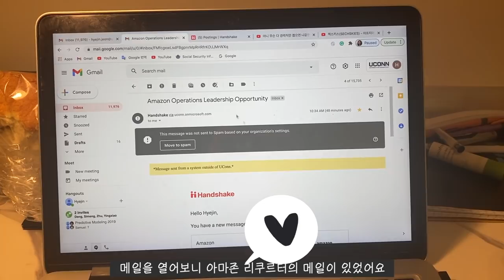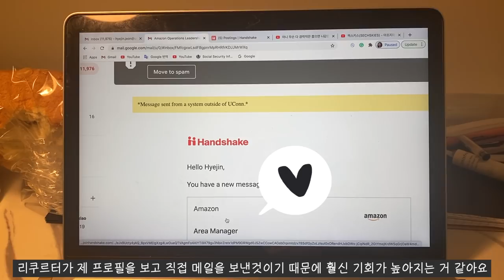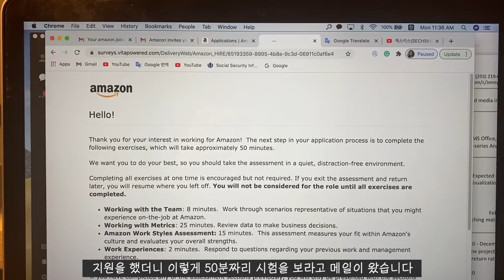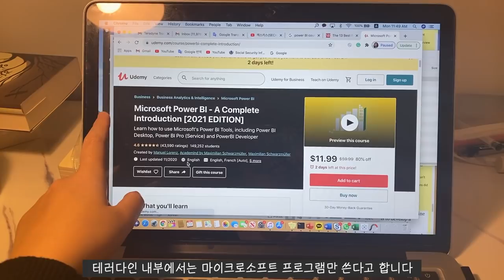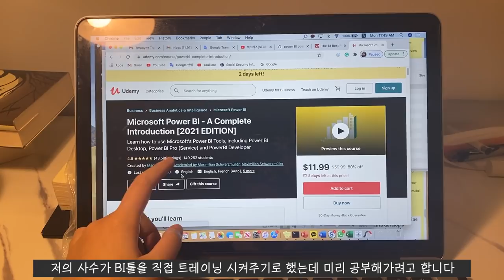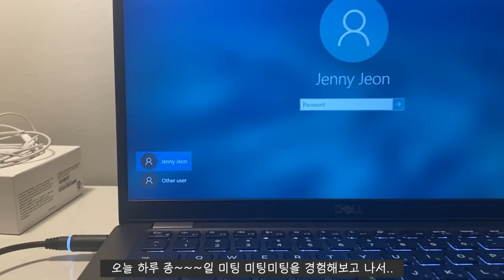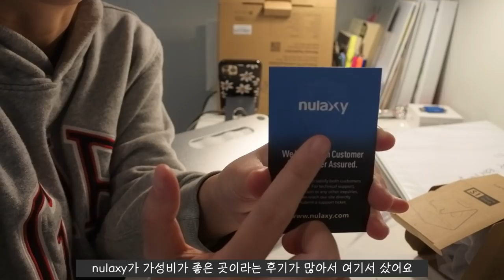[🇺🇸 미국 인턴 VLOG] 하루종일 미팅만 하면..도대체 일은 언제하지 ^^?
AUH2908

EDITING:
- iPhone 11proMAX
EDITING SOFTWARE: